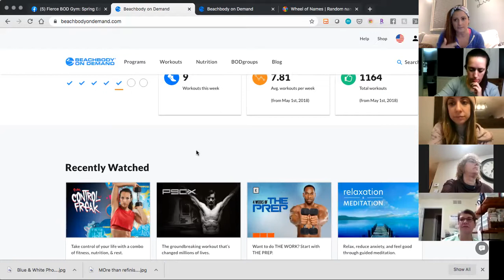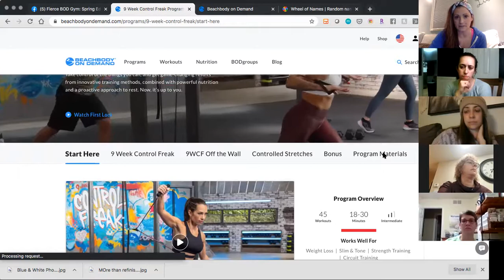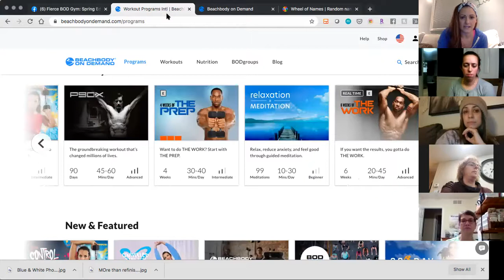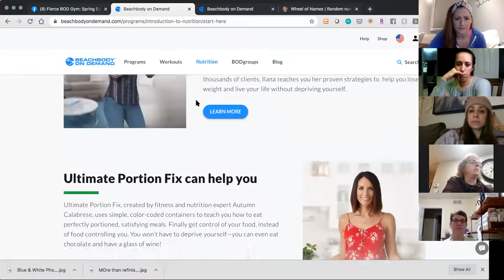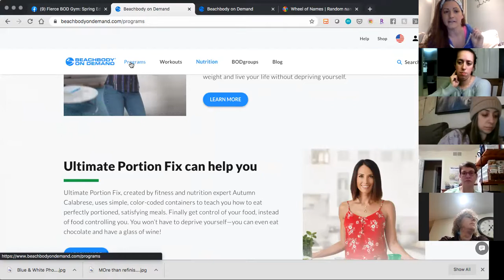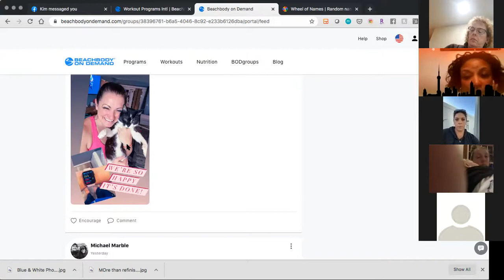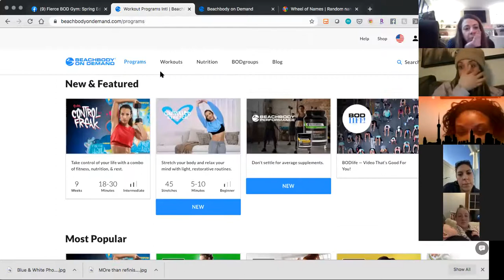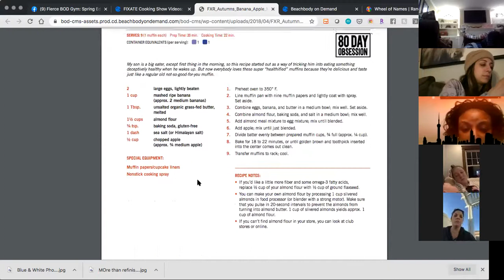Touring Beachbody on Demand with Team Fierce Mentality.